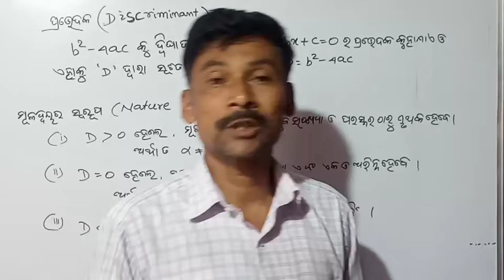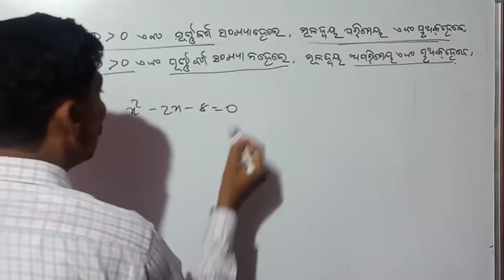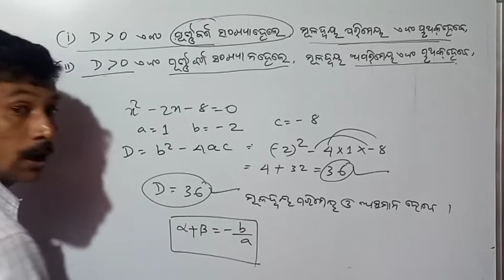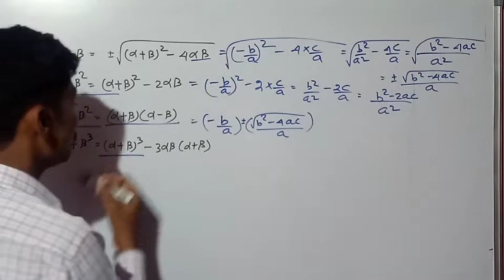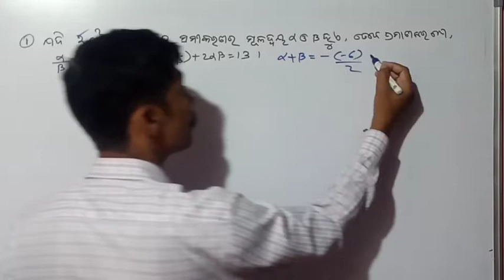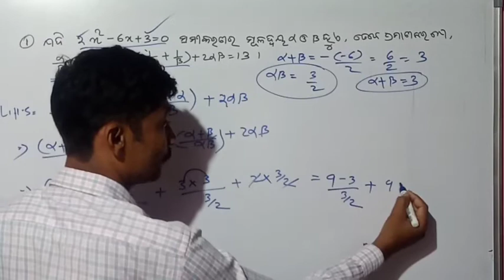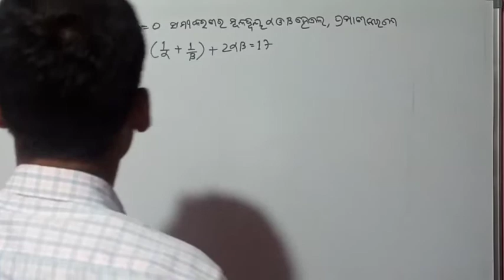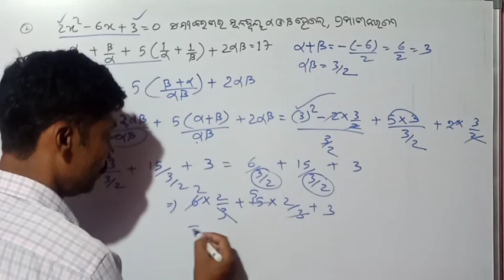QUADRATIC EQUATIONS CLASS 10 TH/Class 10 th Math chapter 2/10th Class Math Quadratic equations